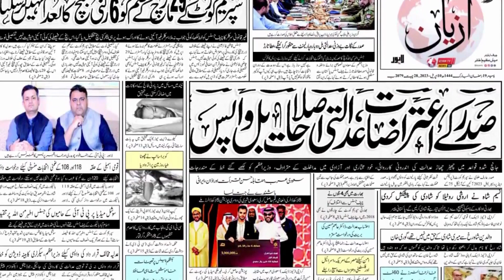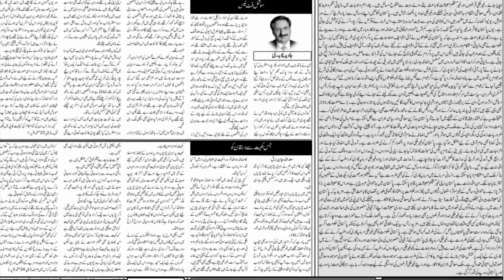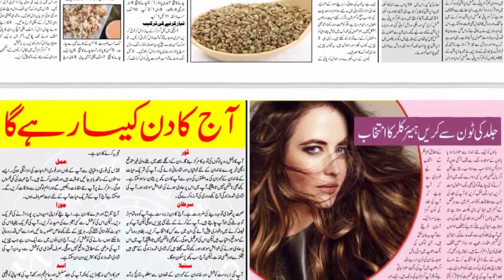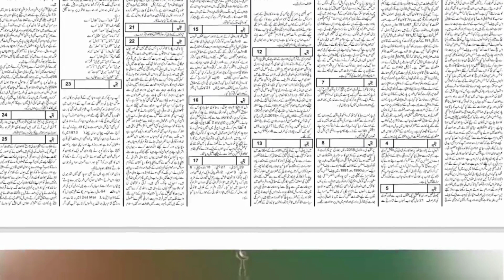Today newspaper 10/04/2023